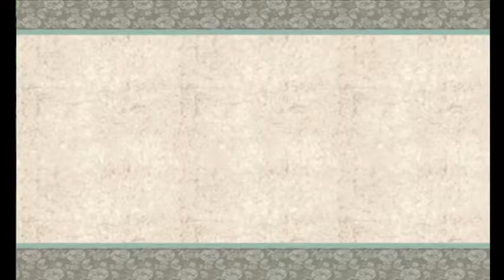Let's Play Okami! Act 3 Hana Valley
Amaterasu and Issun travel to Shinshu Field to discover that the Guardian Sapling had indeed lost its power, and follow the path to Hana Valley, where Susano was "training", there they gain the first power of Hanagami, Greensprout,  and restore the Saplings, thusly dispelling the cursed areas

All Rights to Capcom and Clover Studios